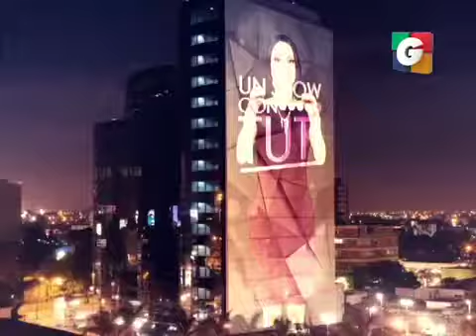Guate es el Show en Tuti Segmento 01